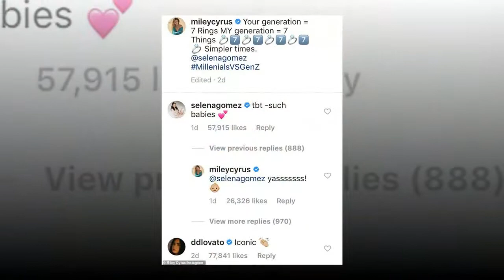Demi Lovato has weighed in on a social media exchange between Miley Cyrus and Selena Gomez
Demi Lovato calls old video from 2008 where Miley Cyrus is singing with Selena Gomez 'iconic'... as all three reflect on a bygone era